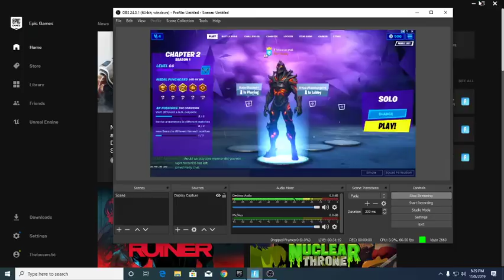HSEL Fortnite May River vs Grand Academy Christian Private School